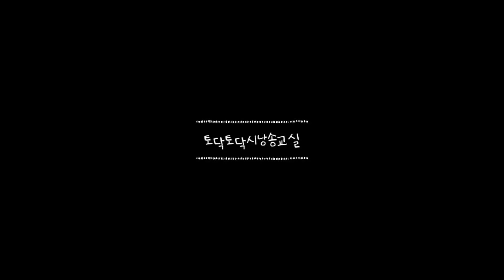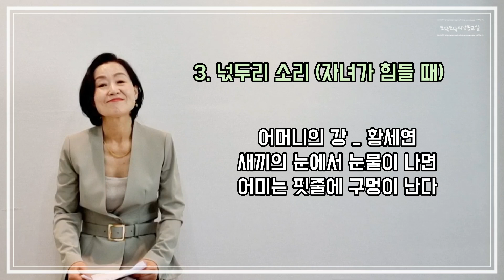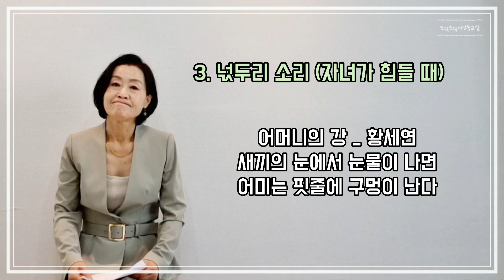토닥토닥시낭송교실 '제55강' [시낭송 컨셉잡기 ] 시낭송강의